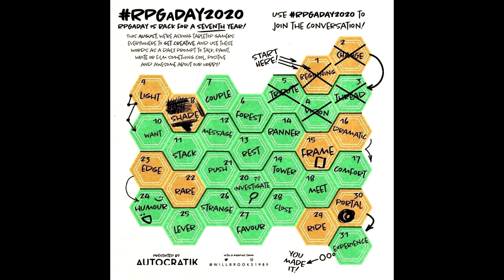RPGaDay: Day 6 (Forest)